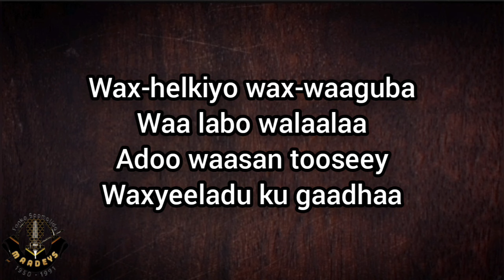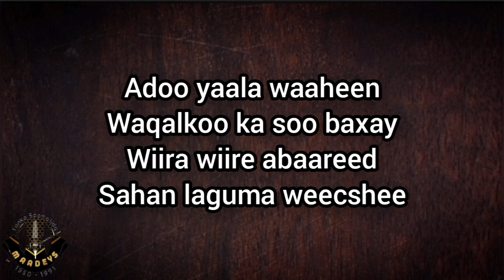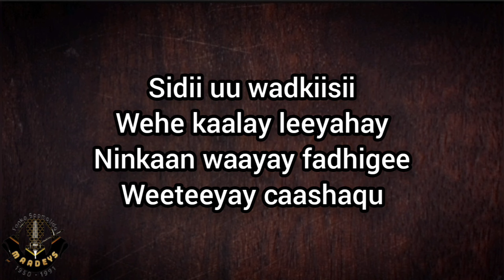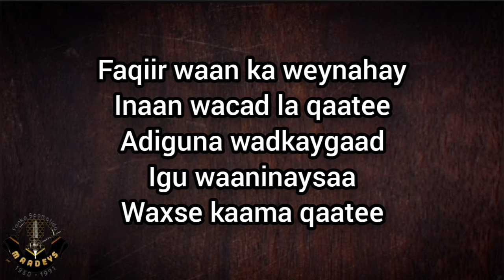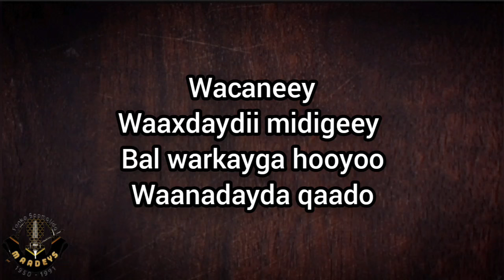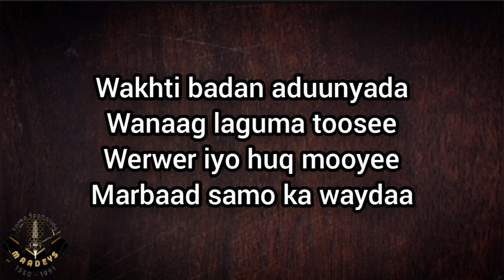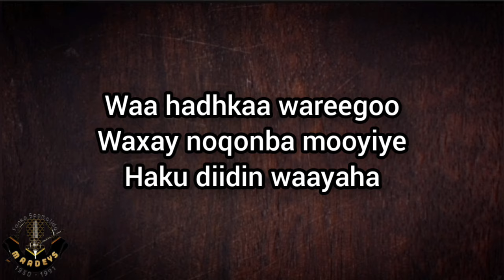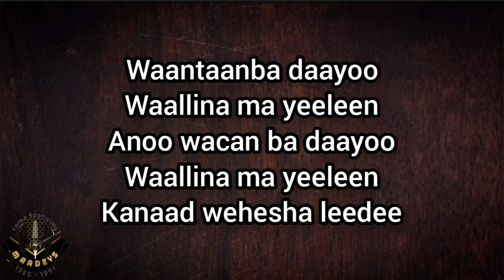HEES | Waano | Faadumo C. Maandeeq Iyo Jamaad Jaamac | Original |Lyrics